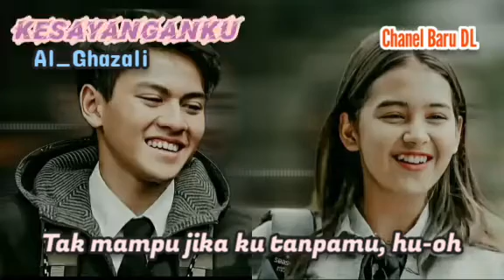Al_Ghazali_Kesayanganku | Musik Lirik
Musik Lirik

Dengarlah cinta, hatiku remuk redam
Jika tak ada kamu
Menemani aku
Dengarlah cinta, ku memanggil namamu

Di setiap malamku
Ku memikirkan kamu

Aku sepi, sepi, sepi, sepi
Aku mati, mati, mati, mati
Jika engkau pergi

Dengarlah kesayanganku (kesayanganku)
Jangan tinggalkan aku
Tak mampu jika ku tanpamu, hu

Dengarlah kesayanganku
Hidup matiku untukmu
Kumohon pertahankan aku

Menemani aku
Dengarlah cinta, ku memanggil namamu (namamu)

Di setiap malamku (di setiap malamku)
Ku memikirkan kamu

Jika engkau pergi

Dengarlah kesayanganku (kesayanganku)
Jangan tinggalkan aku
Tak mampu jika ku tanpamu, hu-oh

Dengarlah kesayanganku
Hidup matiku untukmu
Kumohon pertahankan aku

Dengarlah kesayanganku (kesayanganku)
Jangan tinggalkan aku

Dengarlah kesayanganku
Hidup matiku untukmu
Kumohon pertahankan aku

Dengarlah kesayanganku
Hidup matiku untukmu